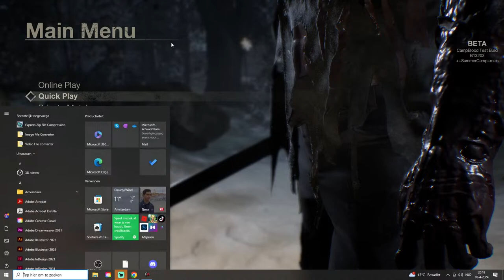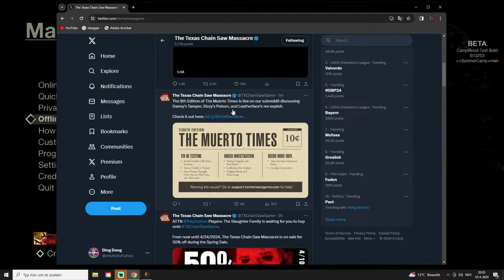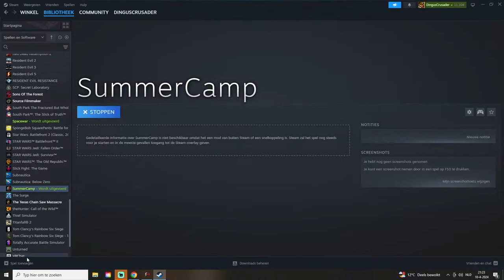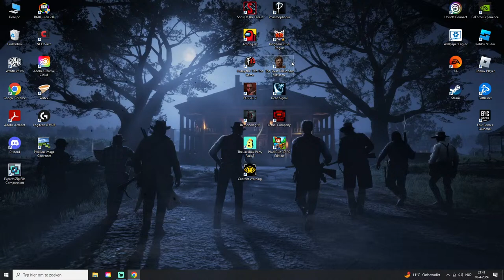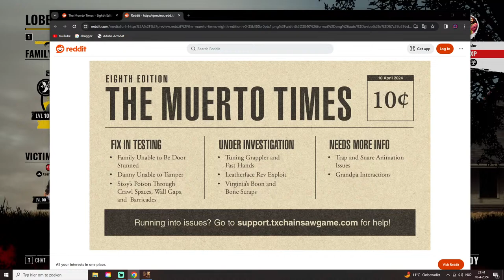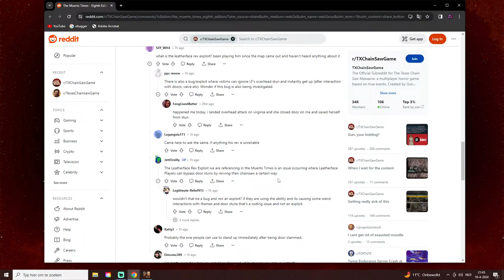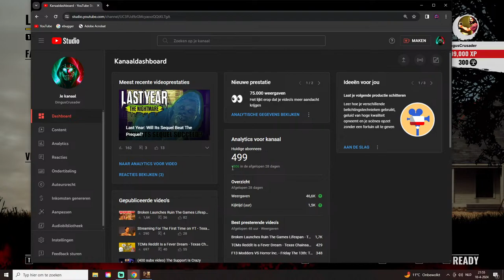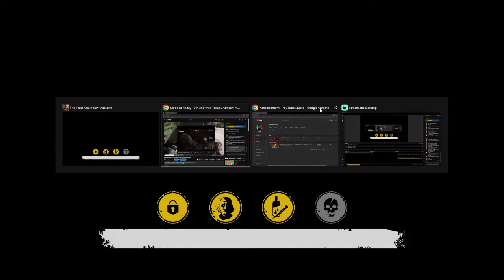Modded Friday 13th and then Texas Chainsaw Massacre